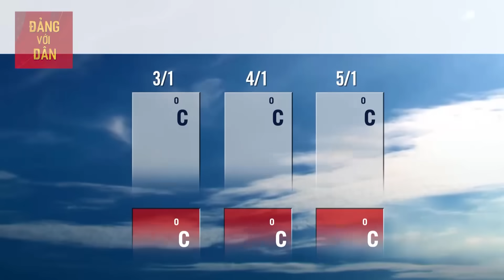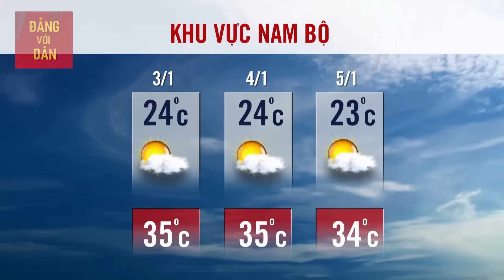Dự Báo Thời Tiết Hôm Nay 3/1: Bản tin dự báo thời tiết trong 3 ngày tới mới nhất trên cả nước